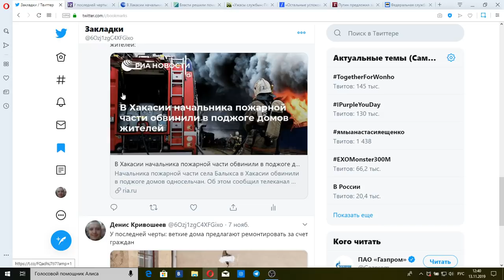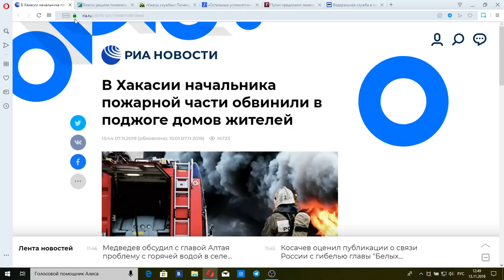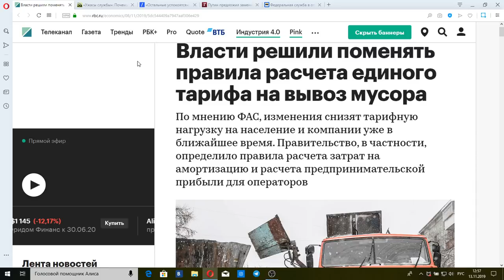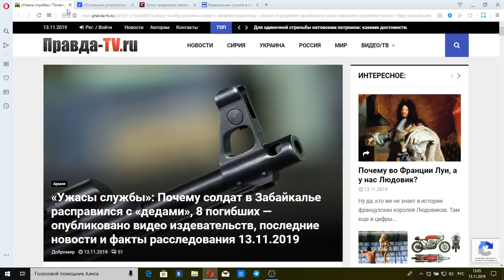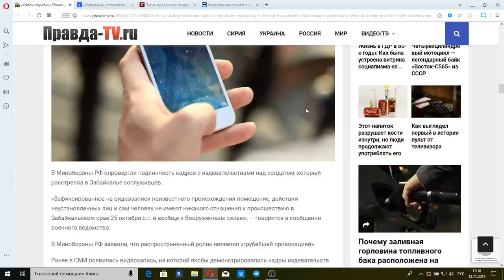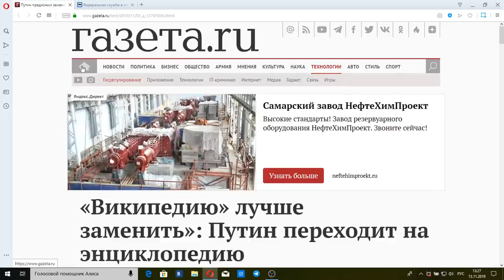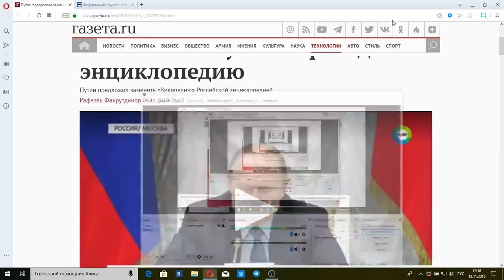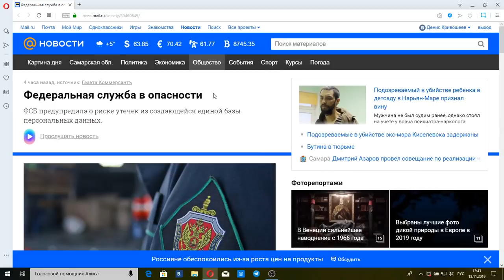Вести недели с Дмитрием Киселевым от 17.11.19